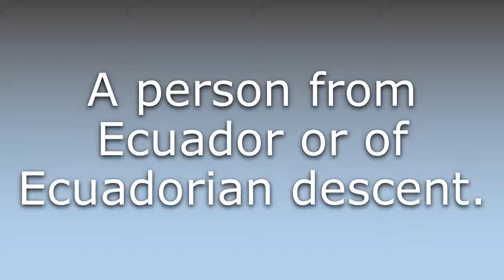What does Ecuadorian mean?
What does Ecuadorian mean in English? Learn the meaning of Ecuadorian.